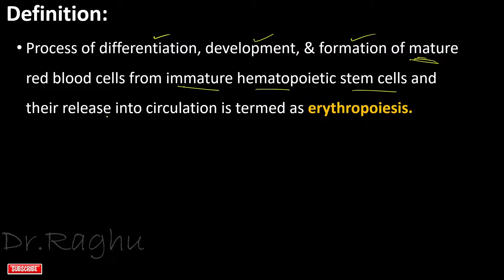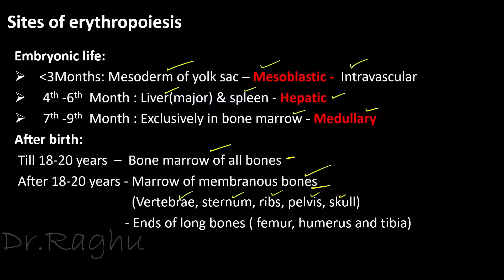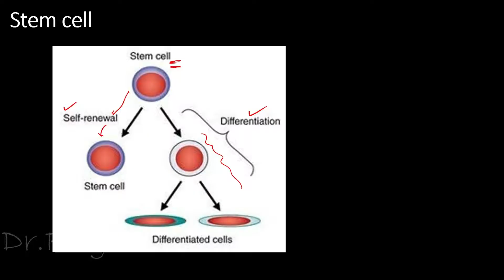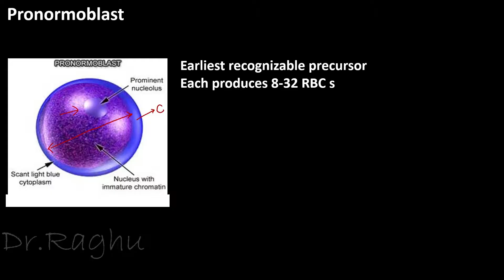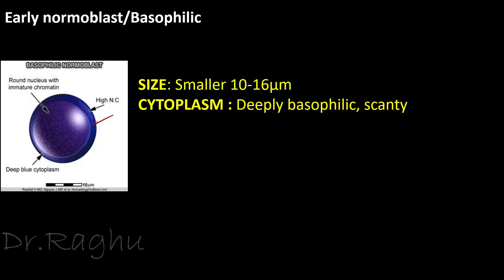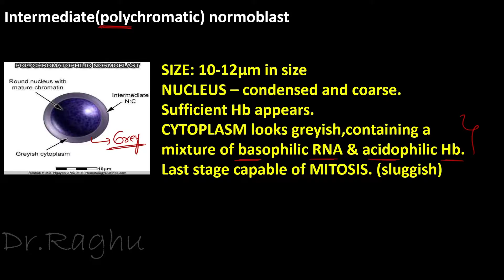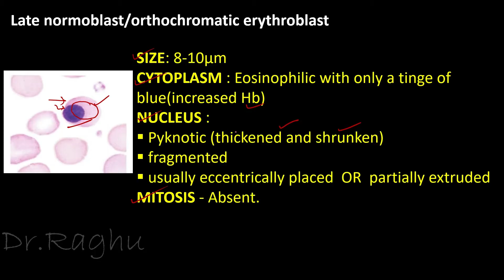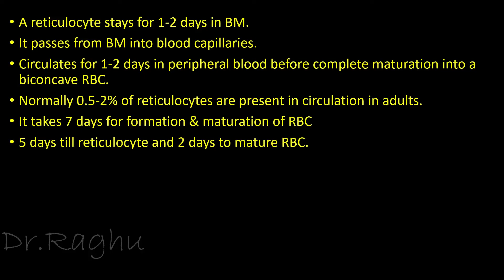Erythropoesis - Definition, sites & stages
In this video, I discuss the definition, sites and various stages of erythropoesis.

erythropoesis physiology
Stages of erythropoesis